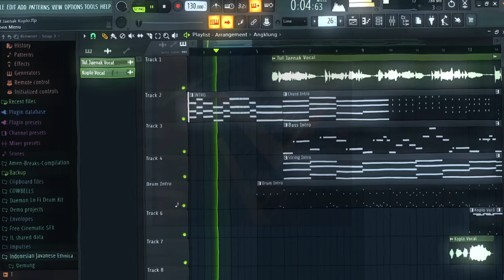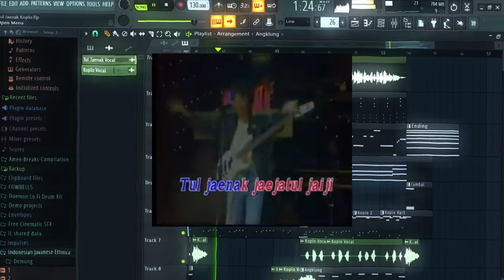KOES PLUS - Tul Jaenak [KOPLO REMIX] | Dhanx RD PPST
Artist: KOES PLUS
Original: Koes Plus
Song    : Tul Jaenak
Official Music Video: Koes Plus - Tul Jaenak

Koplo Remix By DHANX RD PPST

Inspired By:
Tegra39
Iyuz Misterius